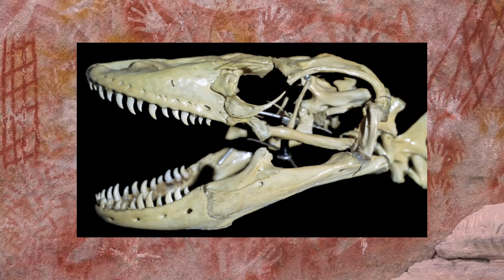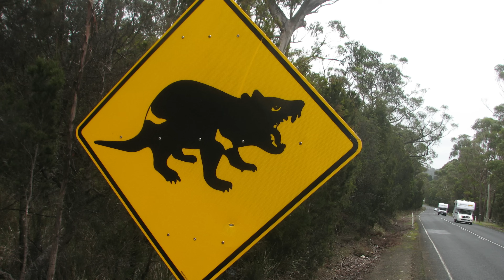4 Island Animals That Would Terrorize Mainland Ecosystems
Island ecosystems are some of the most beautiful ecosystems ion the world but they are also some of the most fragile ecosystems in the world. Most large islands have been separated from the rest of the world for millions of years and this means that they are home to some very unique wildlife. Island ecosystems are often vulnerable to invaders but this does not mean that island ecosystems are weak. Some island animals would do very well in mainland ecosystems and some may even take them over. In this video i will be going through 4 island animals that would terrorize island ecosystems.

Chapters
0:00 Introduction
0:47 Fossa
2:51 Komodo Dragon
4:39 Killer Kea
6:03 Tasmanian Devil

Attributions

Fossa images:
Nathan Rupert

Madagascar images:
SAID Biodiversity & Forestry

Fossa footage:
World Press Media

Madagascar animal images:
Heinonlein
Grigory Morozov
Gregoire Dubois
Mathias Appel
(CC0 1.0)
Rod Waddington

Komodo dragon images:
Viglianti
Danadi Sutjianto
Charles J. Sharp

Komodo dragon footage:
Roger Uzun

Other monitor lizard image:
Brisbane City Council

Kea images:
Tomas Sobek

Tasmanian devil images:
sharloch
Mathias Appel
(CC0 1.0)
Duncan Rawlinson - Duncan.co
Peter Shanks, artwork by the Australian Government

Tasmanian devil footage:
Jiří Bednář